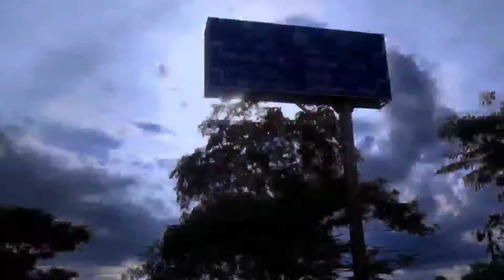digsira game win vlog